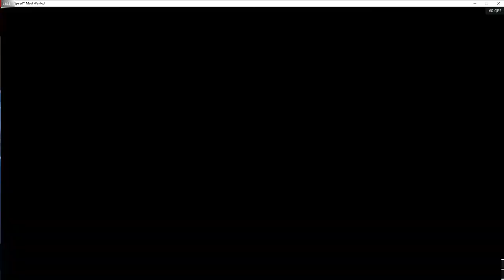NFS Most Wanted!!! Finally Shelby Cobra!!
After months finally playing my favorite car game again!! So Good!!! Thanks God!! And driving a Cobra!